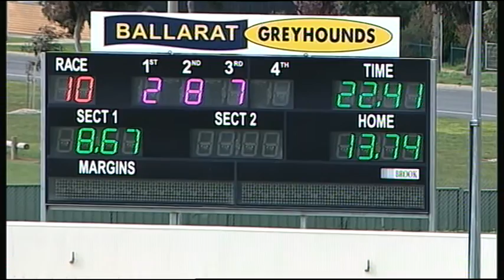BAL SAT 27 AUG 16 R10